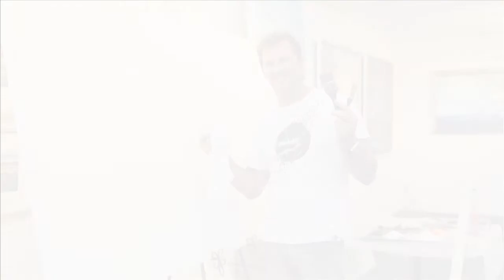Australian Artist Neale Joseph Paints a two story high painting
A time lapse of Australian Artist Neale Joseph painting live @ The Neale Joseph Gallery on NSW Central Coast. Both these art works have sold but please go to our website for more info and viewing - nealejoseph.com